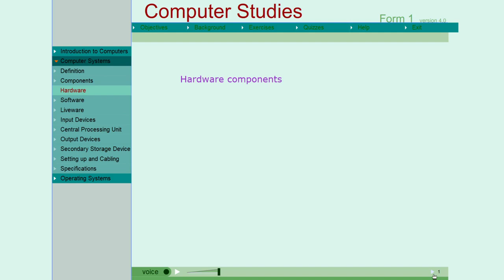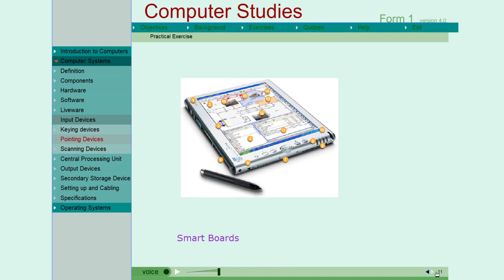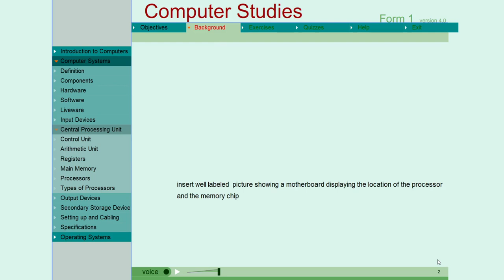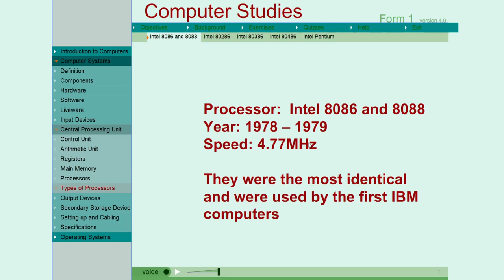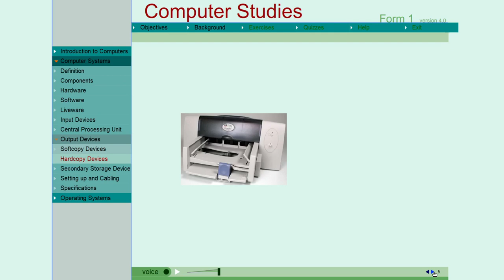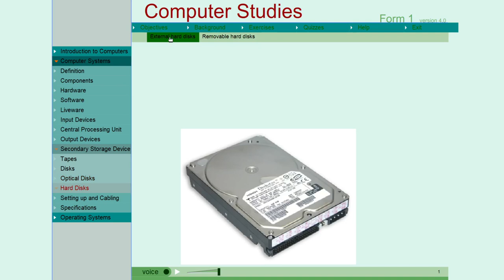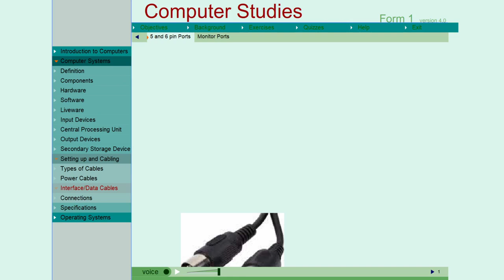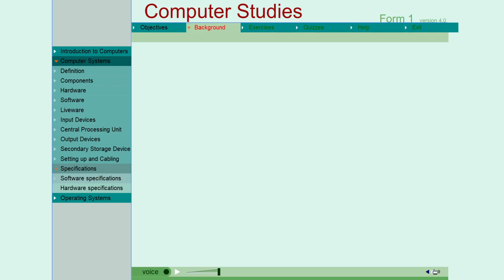Introduction to computer systems (Secondary).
In this video tutorial , you will learn a simplified introduction to the computer system.
This video tutorial is specially designed for the beginners to learn the fundamental concepts related to computer.
We will study the definition of computer, various components of computer system, important characteristics, and features of computer, and how computer works.
Let us start with a simple introduction, to the computer system.
A Computer system is defined as, a programmable electronics device that can be programmed to accept the input data then process this input data as per the program instructions.
The computer then presents the processed data, to the user, as an output.
The user can utilize the processed data, for some meaningful work.
The computer system mainly consist of two types of components.
The first type is called, the hardware components and the second type is called the software components.
The hardware components are the physical parts of the computer, such as keyboard , display monitor, mouse , CPU cabinet ,and other such parts.
The computer system needs two types of software components to function.